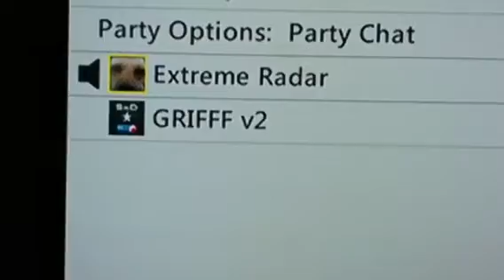Extreme Radar Is Crazy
This is the shit I deal with everyday hahaha